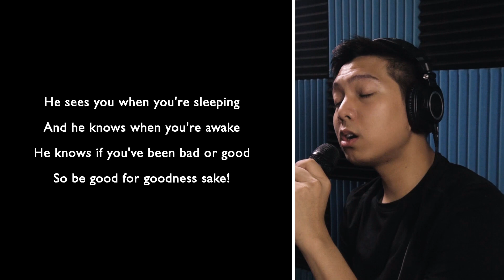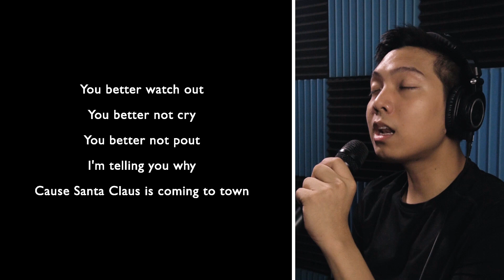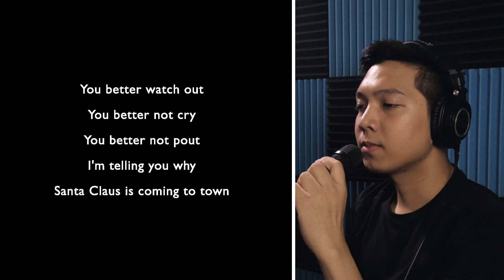Santa Claus Is Coming To Town (Sing Along With Me) - Michael Buble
❌❌YOU ARE WATCHING AN OLD VIDEO❌❌
Before I rebranded my channel to "Clark In Studio", it was a channel called "Clark Mantilla". I posted a lot of song covers and vlogs but those days are gone and I am now going to commit to being "Clark In Studio" Hope you enjoy your time here with the new sing-with-me content!

Angela Amico